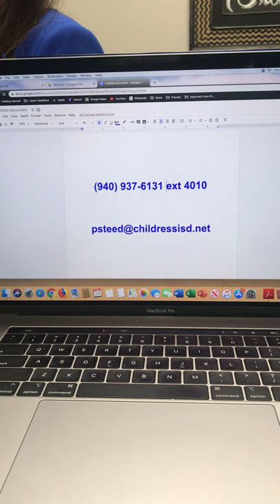Childress High School Online Curriculum Rollout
Information for students from Mrs. Steed regarding the move to online instruction at Childress High School.